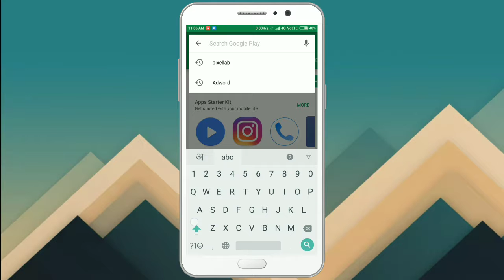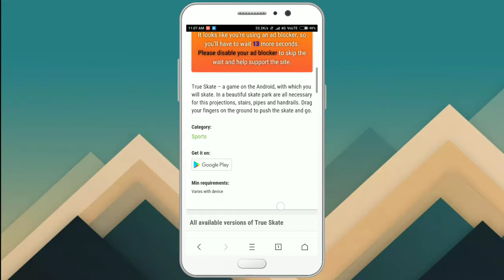How to Download Unlimited Paid Apps & Games For Free On Android - 2017 Best Trick by AshVishal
In this vedio I gone to Download paid apps for free. It is very Effective method to Download paid apps For free . All you can Download it .

About : AshVishal is a YouTube Channel where you can get all over Solutions :]

AshVishal
Ash Vishal